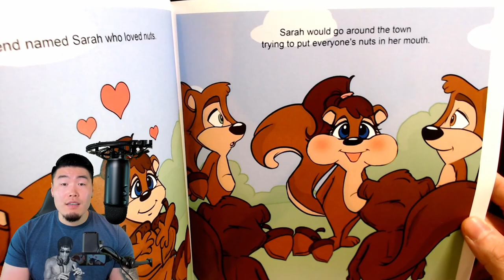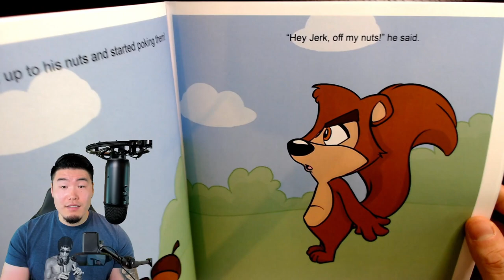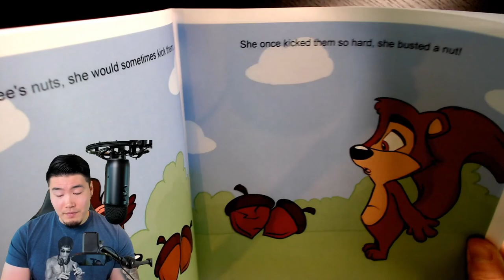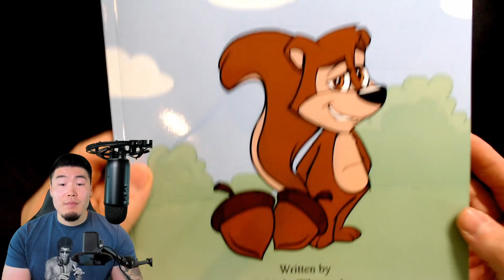Dee's Big Nuts (Storytime w/ Tiger)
Today, I'll be sharing an epic tale about a squirrel and his abnormally large nuts.